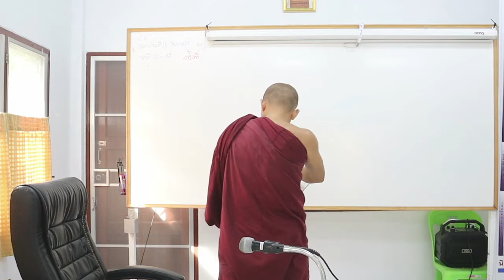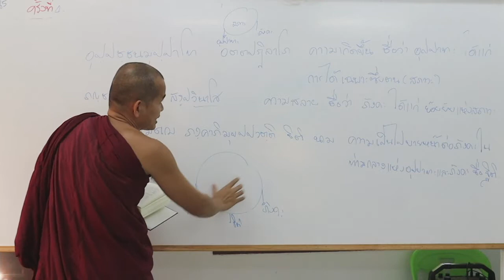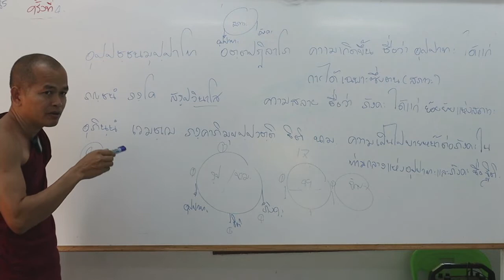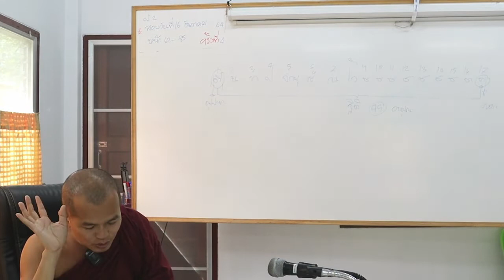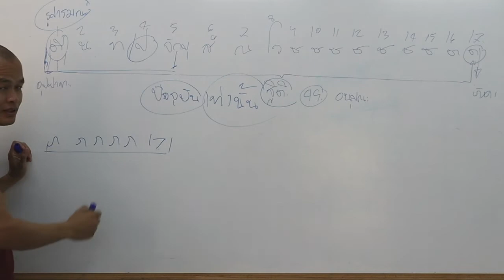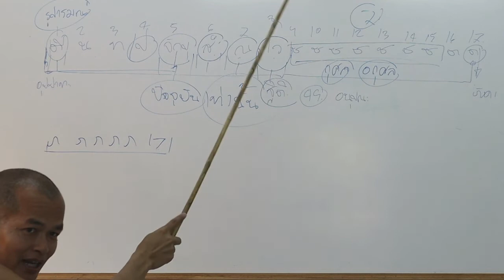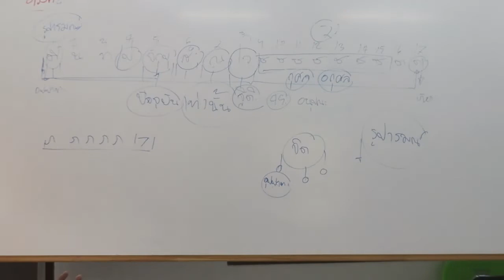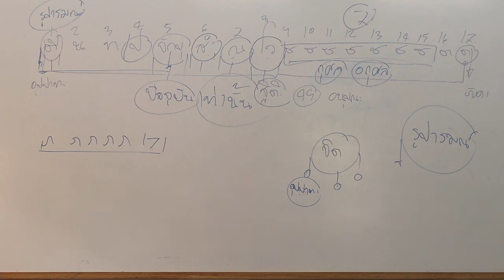อภิธัมมัตถสังคหะ ปริจเฉทที่ ๔ ตอนที่ ๐๕ (หน้า ๘-๙)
วันศุกร์ ที่ ๑๗ เดือน ธันวาคม พ.ศ. ๒๕๖๔ (ภาคเช้า)